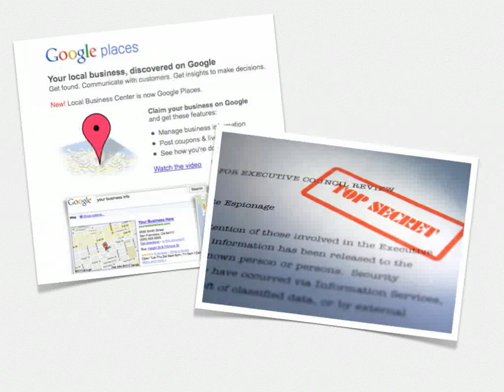Local Place Profits - Google Places Complete Tutorial and Marketing System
Google Places, local business search, local search results, SEO, rank locally, google maps